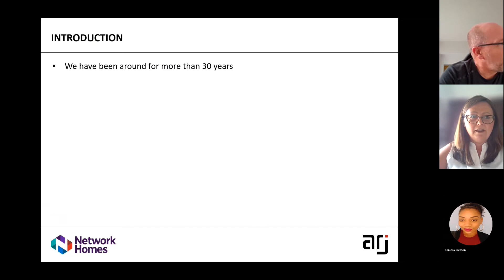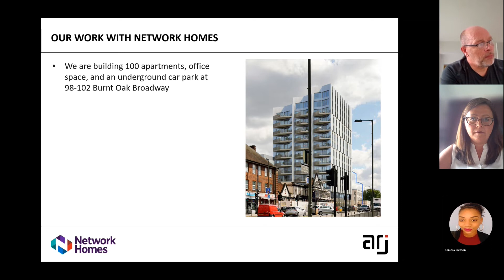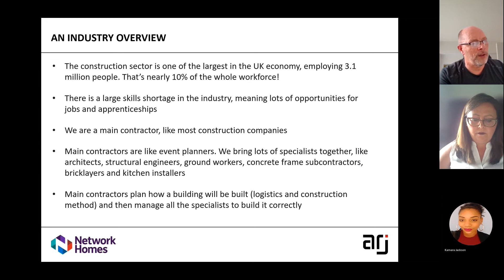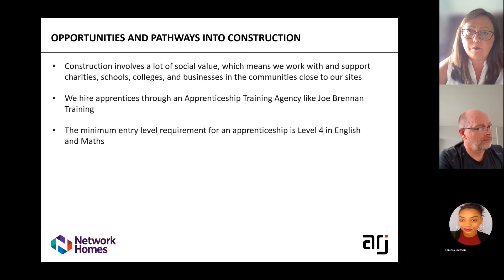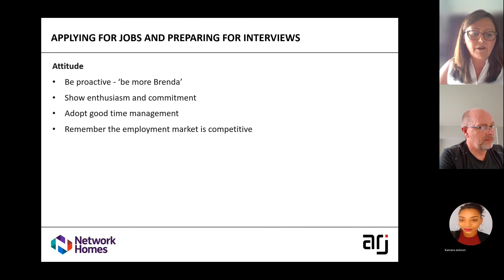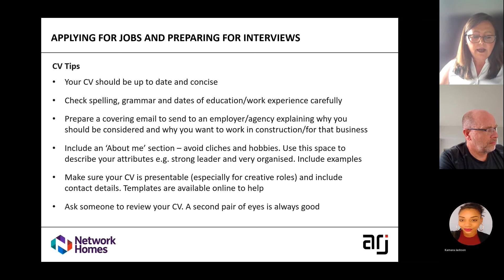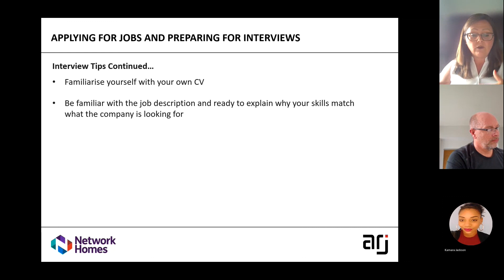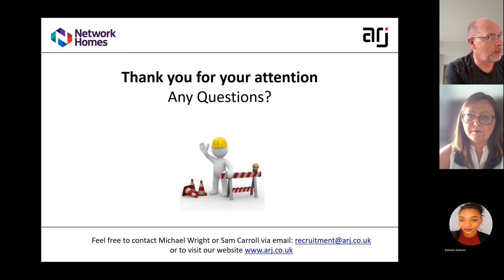Career insight talk with ARJ Construction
Welcome to our Career Insight sessions! In this session, you can find out more about working in construction from our contractors ARJ Construction.